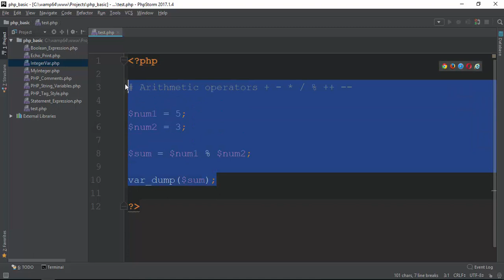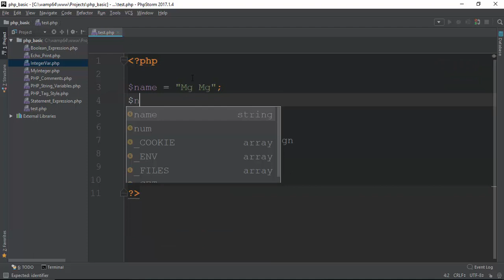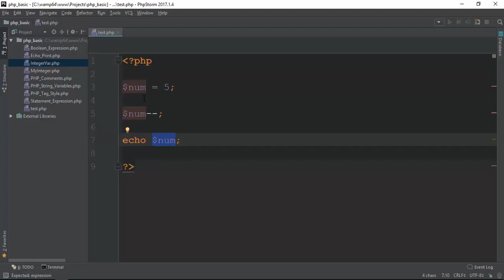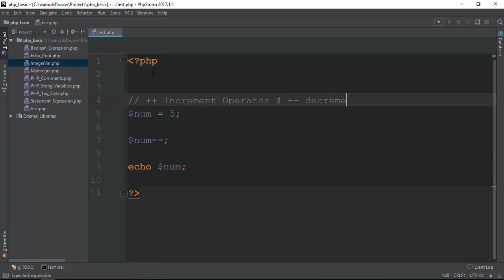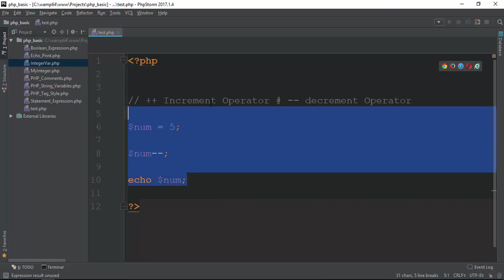033 Increment And Decrement